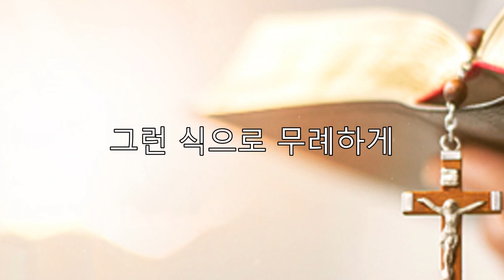우리는 대부분 ‘하나님의 인도하심을 받는다’의 의미를 잘못 알고 있습니다 - 인도함을 받는다의 진짜 의미 | 이찬수 목사 | 명설교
▶본 영상은 해당 교회의 허락을 받고 제작된 것입니다
▶생명의 말은 일상에서의 신앙생활을 돕기 위한 크리스챤 채널입니다.편집 및 재배포가 허가된 설교 동영상들의 핵심 내용을 요약하고 자막을 달아, 바쁜 현대인들이 일상에서 설교 말씀을 쉽고 많이 접할수 제공하고 하고 있습니다
▶︎설교 영상에 광고가 붙는 이유
구글에서 직접 영상에 광고를 붙입니다. 아래 링크로 가시면 유튜브 정책이 변경된 것을 알 수 있습니다.